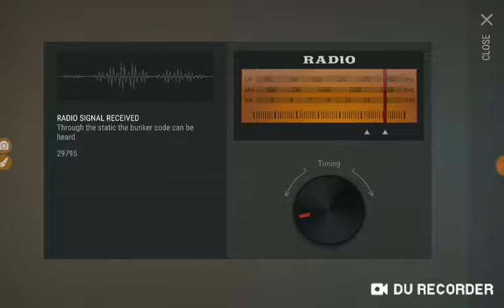Last day on earth. Part 11